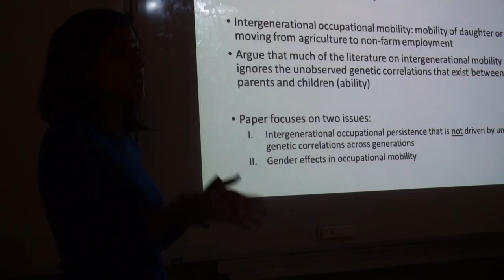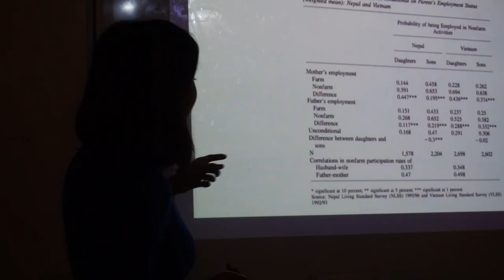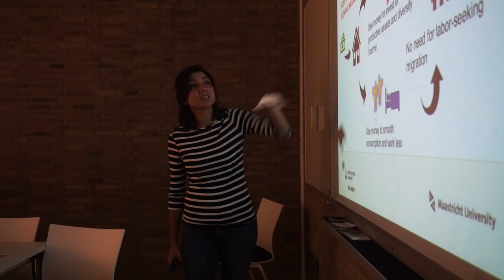Can you combine a full-time job with a PhD? Daisy Demirag on the GPAC² Programme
The Dual Career Training Programme to obtain a PhD in Governance and Policy Analysis (GPAC²) offers a programme that supports the ambitions and intensifies the research and analytical skills of fellows. The training programme invites GPAC² fellows to join the stimulating and challenging research community of UNU-MERIT and its School of Governance.